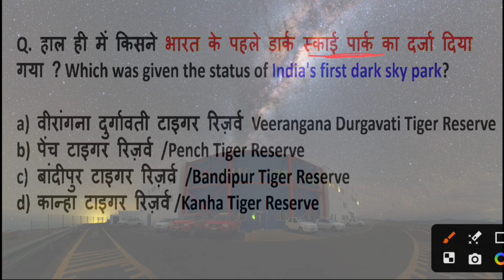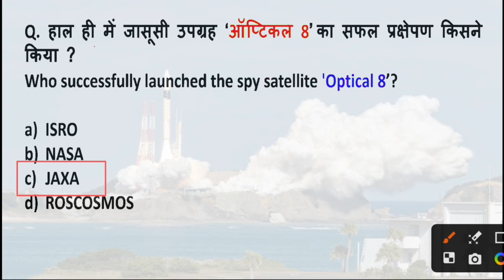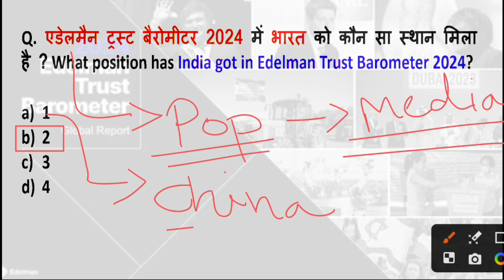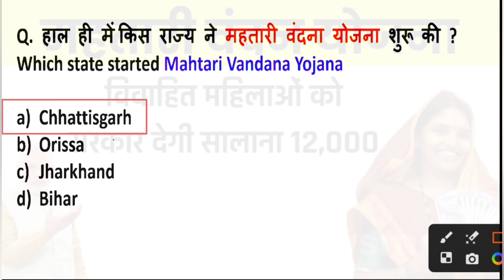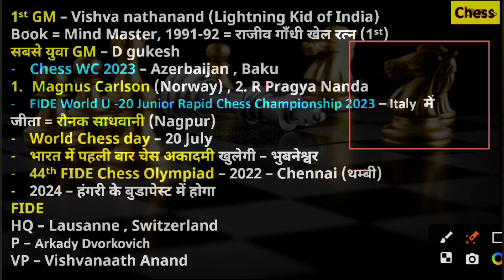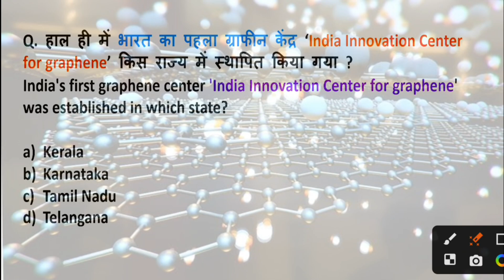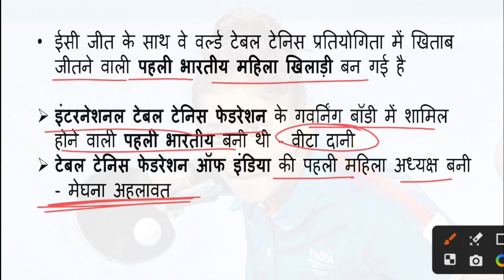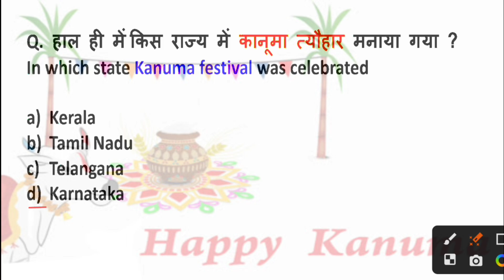22 JANUARY CURRENT AFFAIRS ll YS STUDY POINT ll